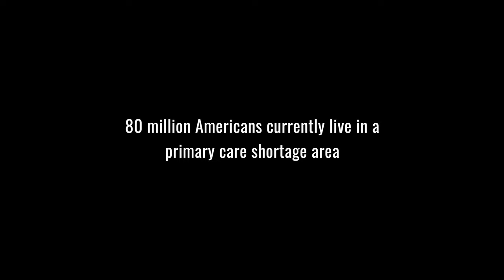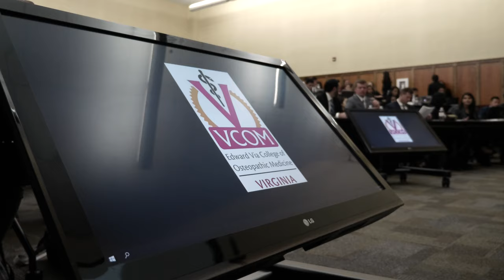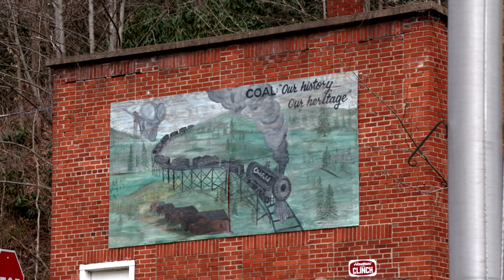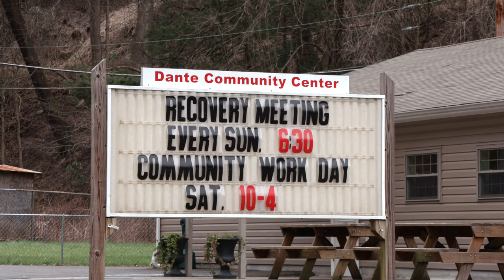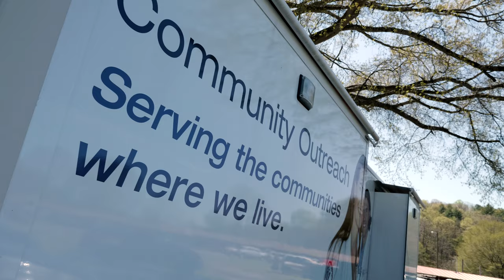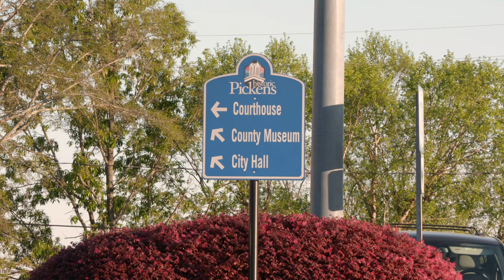Somebody Has To Care - A Click & Pledge Foundation Film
Edward Via College of Osteopathic Medicine (VCOM) is an osteopathic medical school whose mission is to prepare globally-minded, community-focused physicians to meet the needs of rural and medically underserved populations and promote research to improve human health. VCOM has since expanded to 4 campuses across the Southeast and has approximately 2100 future doctors enrolled. Since the first student class in 2003, VCOM has made huge strides to become a top medical school in the world.

The Click & Pledge Foundation:
A foundation created to tell the untold stories from the 20,000 nonprofits our company has had the honor of assisting since the year 2000. Our team is made up of passionate storytellers striving to change the way people think about nonprofits organizations, their members, and the real-world problems they are set out to conquer. Enjoy our collection of documentaries and take the opportunity to listen, learn, and engage.